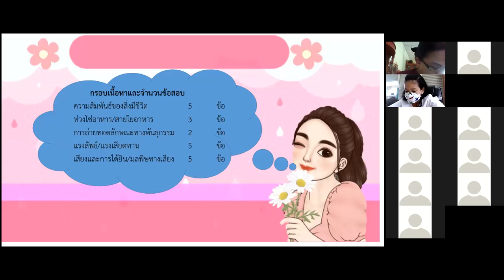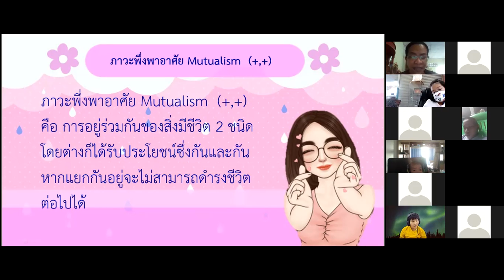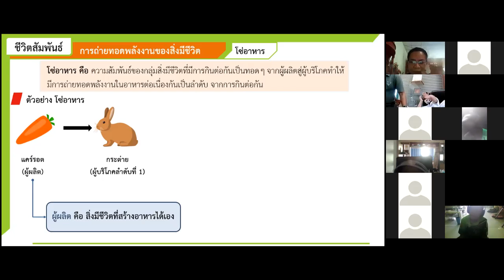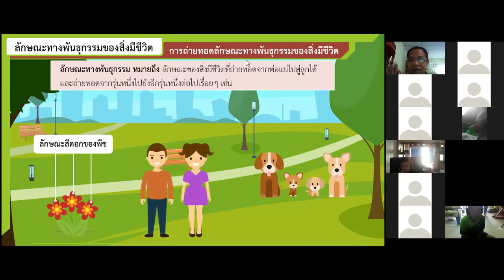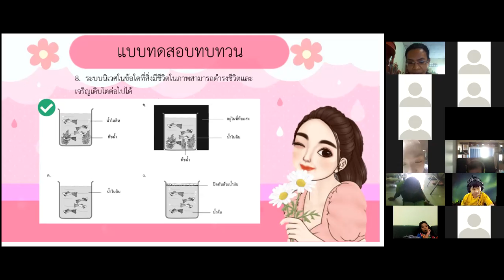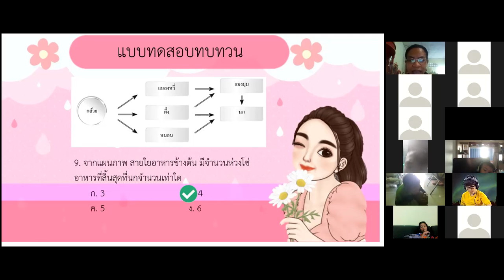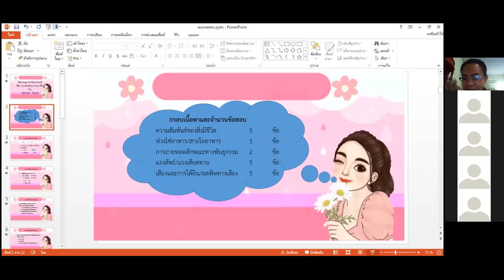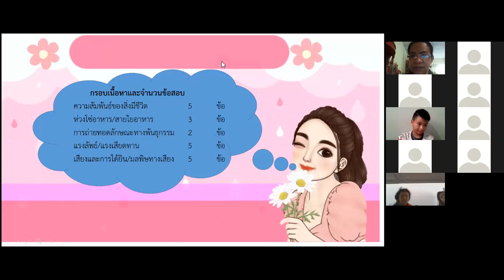วิชาวิทยาศาสตร์ ทบทวนบทเรียน ป.5